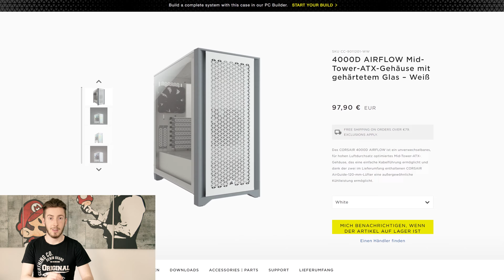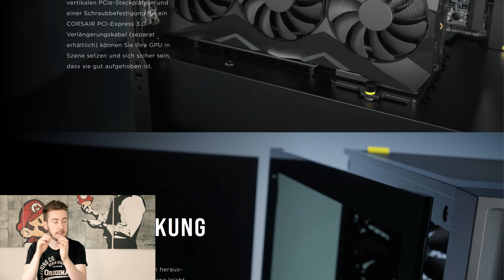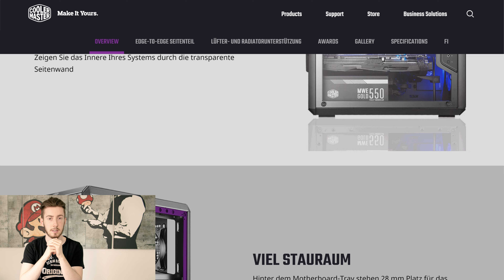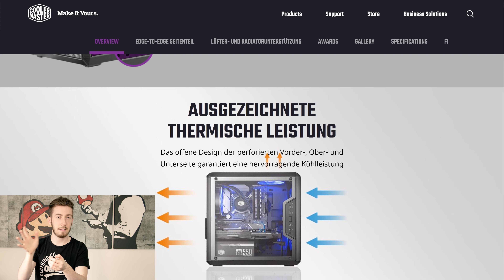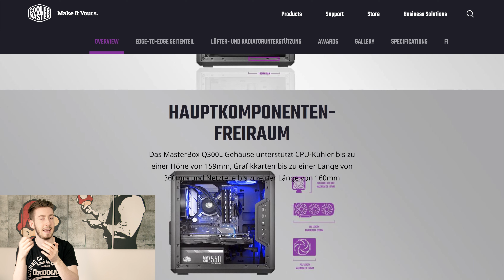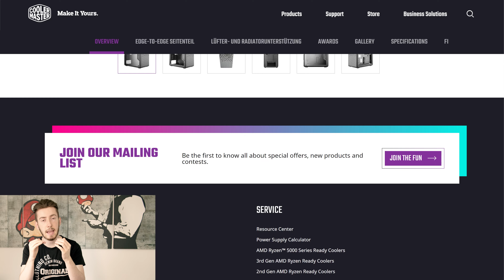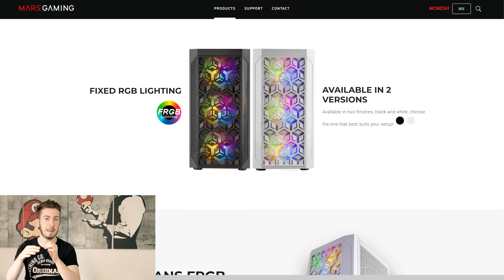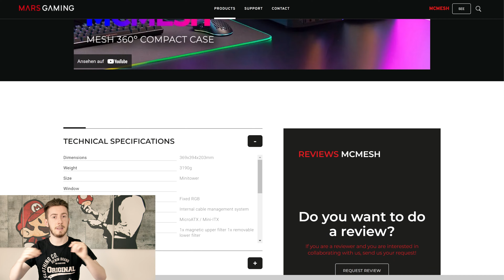Bestes PC Gehäuse unter 100€ | Top 3 im Vergleich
Mein Favorit: Corsair 4000D Airflow

In diesem Video werde ich dir die 3 besten PC Gehäuse unter 100 Euro vorstellen.

0:00 - Intro
0:11 - Corsair 4000D Airflow
2:03 - Cooler Master MasterBox Q300L
5:07 - Mars Gaming MCMESH:

Cooler Master MasterBox Q300L:

Mars Gaming MCMESH: